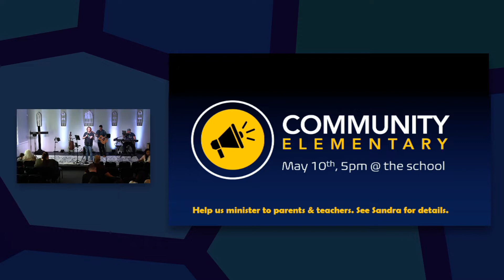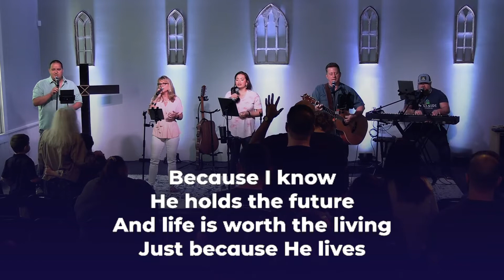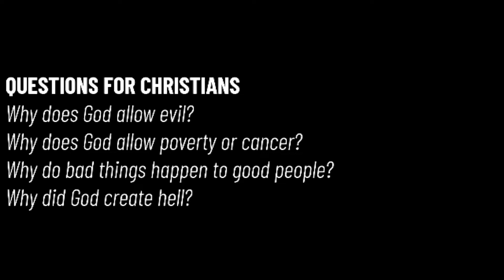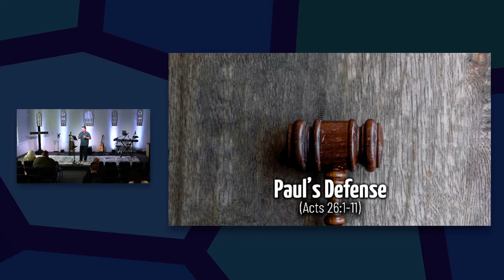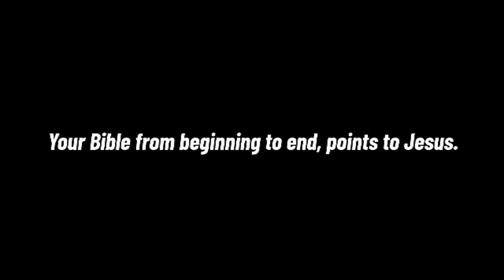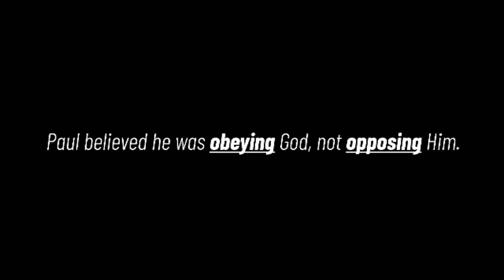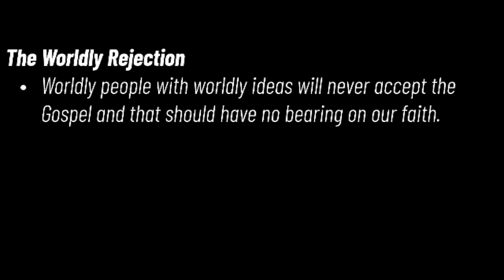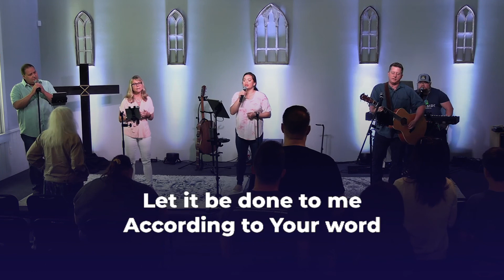Acts 26:1-32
The book of Acts was traditionally entitled the Acts of the Apostles, but in reality, Acts is the story of those willing to obey the Holy Spirit and see the Gospel spread. There was no distance to travel and no cost to pay that would stop them from obeying God. The book of Acts has a much needed message for the church today.